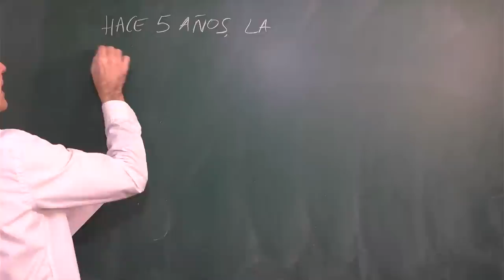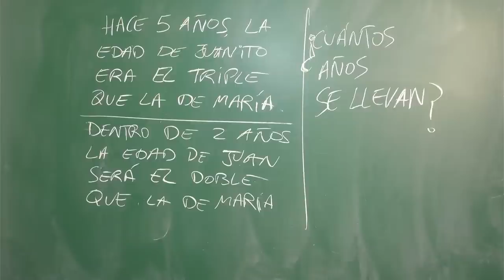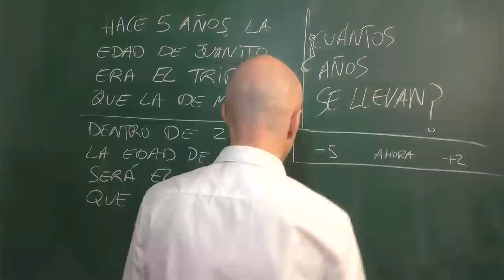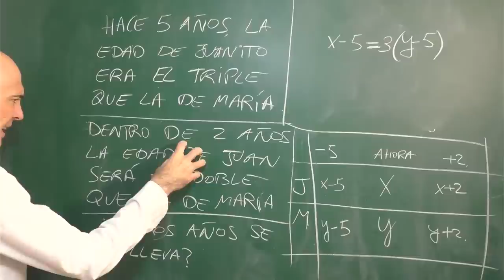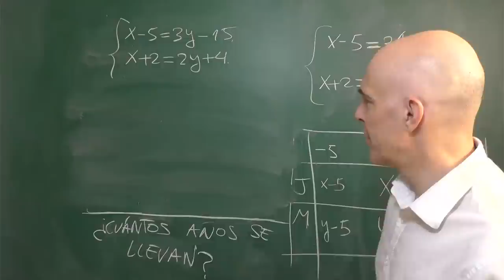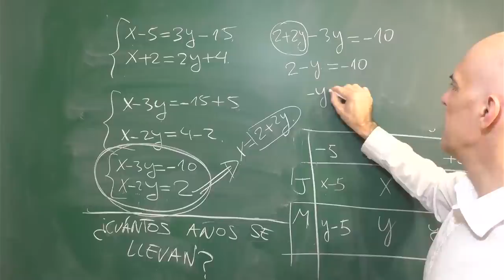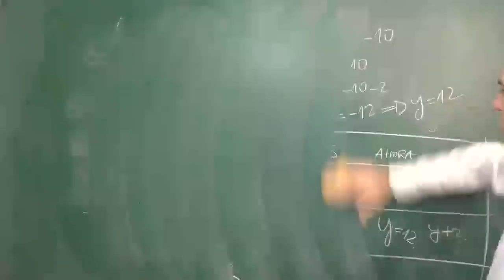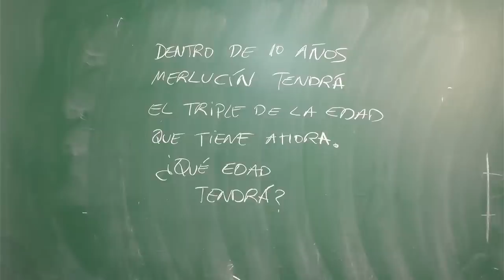PROBLEMAS DE EDADES. Razonamiento matemático. Matemáticas Básicas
Resolución de problemas de edades paso a paso. Trasladando a lenguaje algebraico el enunciado se hace más fácil razonar este tipo de ejercicios de matemáticas básicas. En nuestro caso tenemos el siguiente enunciado:
"Hace 5 años la edad de Juanito era el triple que la de María y dentro de dos años la edad de Juanito será el doble que la de María. ¿Juanito y María cuántos años se llevan?"
Para ver muchos más vídeos de razonamiento, ve a mi lista de reproducción sobre este tema: